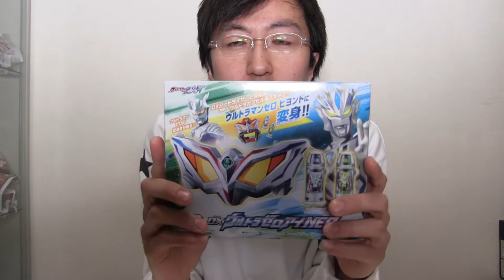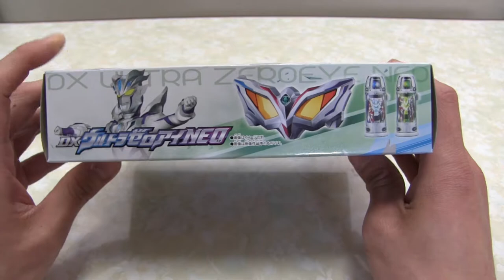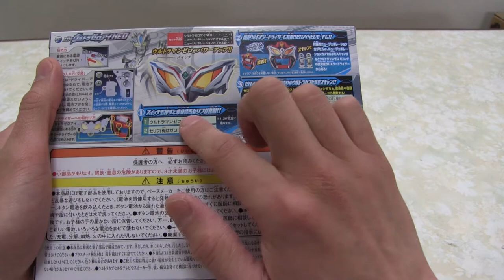【これで君もゼロになれる！】DXウルトラゼロアイNEO開封レビュー